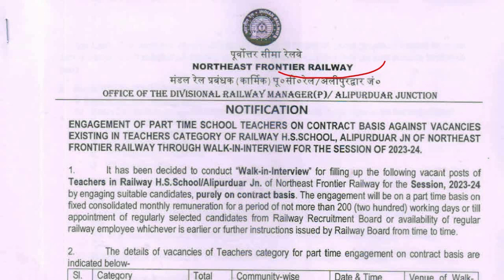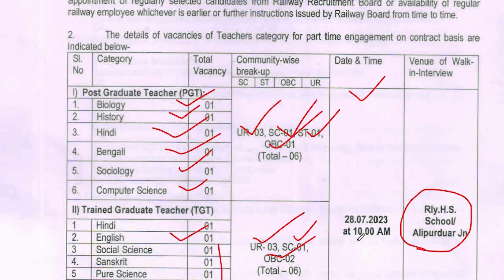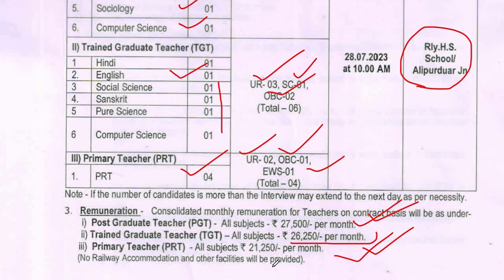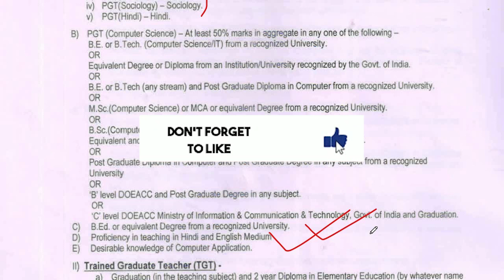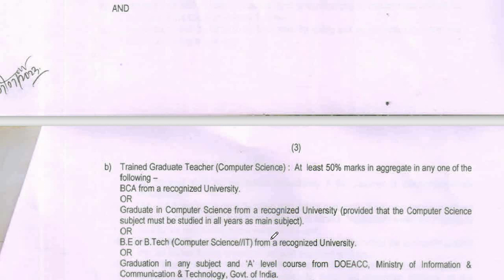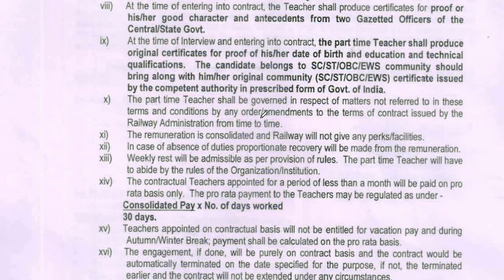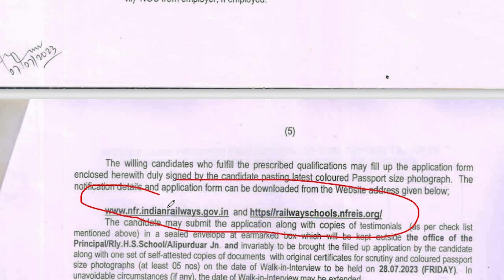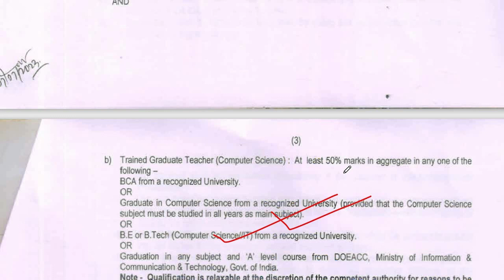রেলে নতুন করে নিয়োগ শুরু | Group – B/C পদে চাকরি | Alipurduar Railway Recruitment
This video is recruitment  of Railway Recruitment 2023.

Name of Post-  PGT / TDT / Primary Teacher
Educational Qualification –  Post Graduate/ Graduate/ BCA/MCA/Doeacc ‘B’/ ‘A’/ ‘C’  etc.
Salary -  Rs. 27,000/- , Rs. 26,250/- ,. Rs.21,250/-

N.B.- This video use only for education and information purpose and information.

THANKS
DEBABRATA

new job
new vacancy
west bengal job
রেলে নতুন নিয়োগের বিজ্ঞপ্তি ২০২৩
রেলে নতুন নিয়োগ ২০২৩
রেলে নিয়োগ বিজ্ঞপ্তি
রেলে নতুন নিয়োগ শুরু হল
ভারতীয় রেলে নতুন নিয়োগ ২০২৩
রেলে নতুন নিয়োগের বিগপ্তি
রেলওয়ে বিশাল নিয়োগ
রেলওয়ে নিয়োগ কত হবে
রেলে নতুন ভ্যাকেন্সি
wb group c
group c
group c recruitment
group c vacancy
group c job
railway recruitment 2023
alipurduar job recruitment 2023
alipurduar district recruitment
northeast frontier railway recruitment 2023